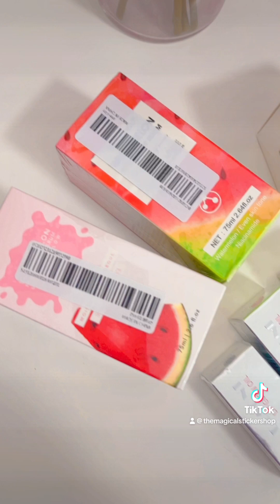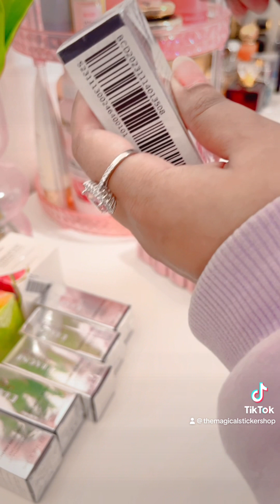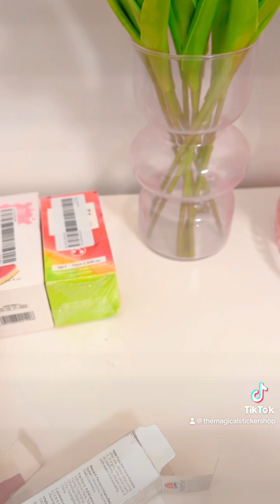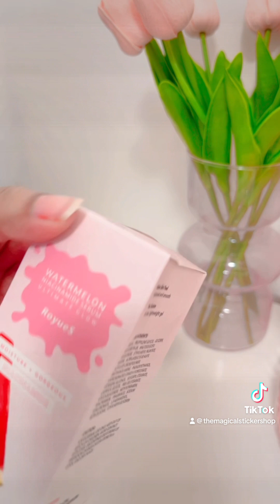TikTok Dupe Finds 🩷🌸🌷💕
I had to try on these super cheap dupes that I love.